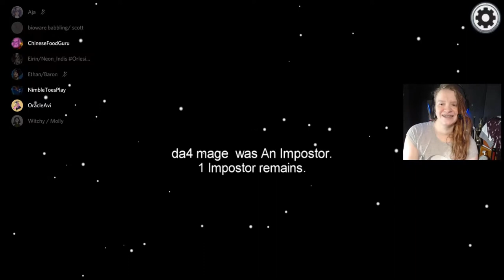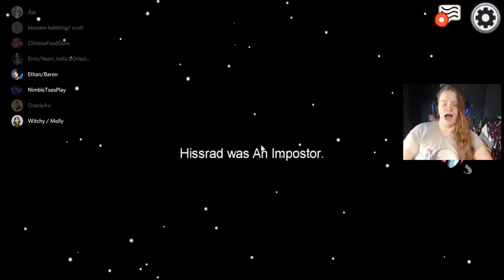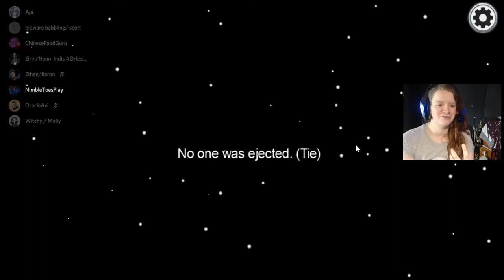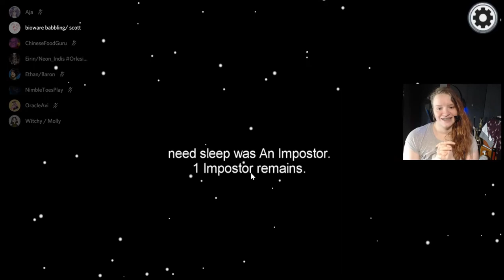The Betrayers Of Dragon Age | Among Us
Today we make a cross over of games and franchises in these Among Us moments. Enjoy!